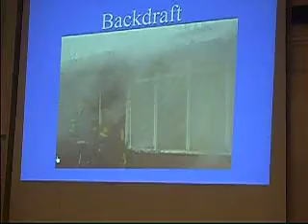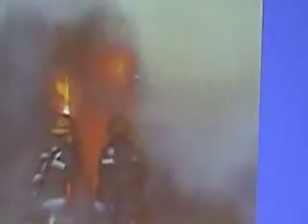Phenomène thermique de type BACKDRAFT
Démonstration d'un phénomène thermique de type BACKDRAFT, illustrant les risques encourus par les Sapeurs pompiers lors de l'extinction des feux